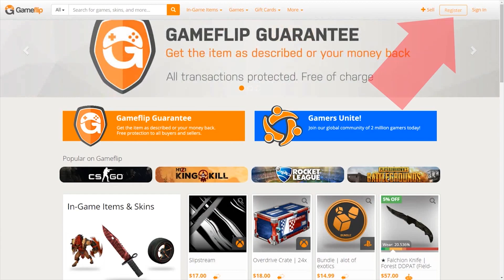MidOne 1 vs 4 Phantom Assassin — please mercy